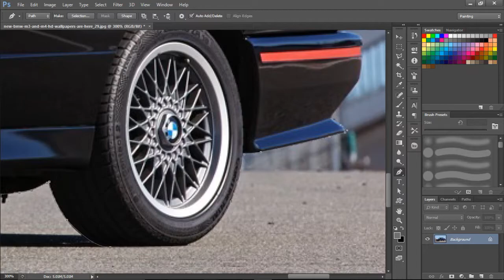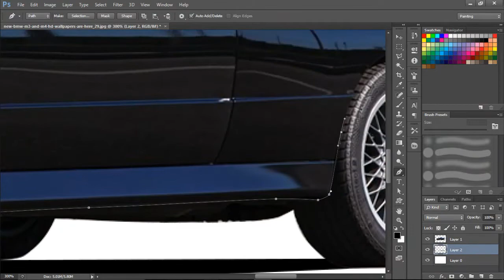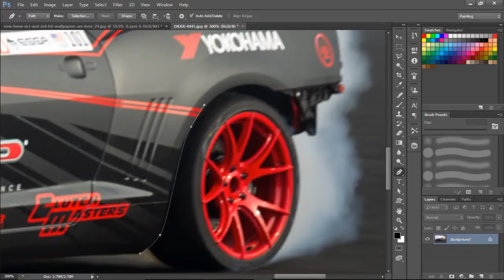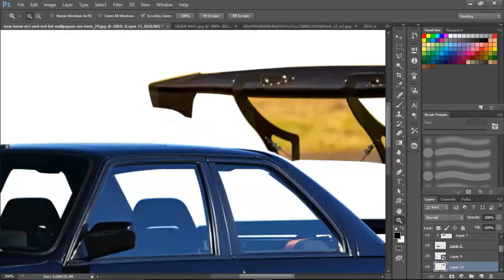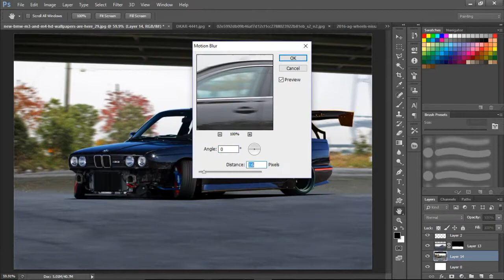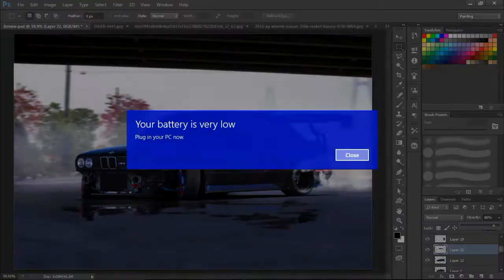BMW// E30 // Drift Missile// Virtual Tuning // Photoshop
This is my first video on youtube, well, i hope i can improve my skill

My laptop was about to die, i'm lucky i can make it in time